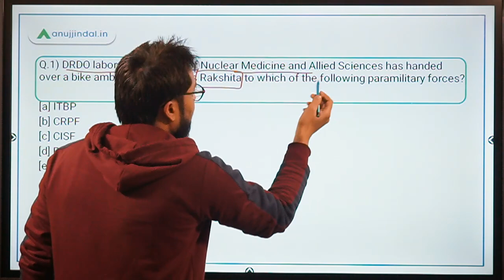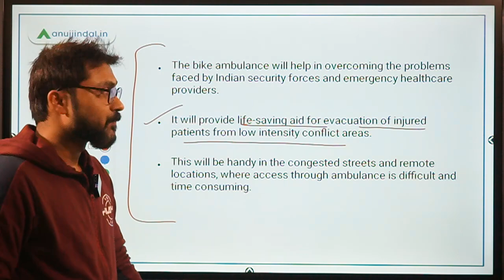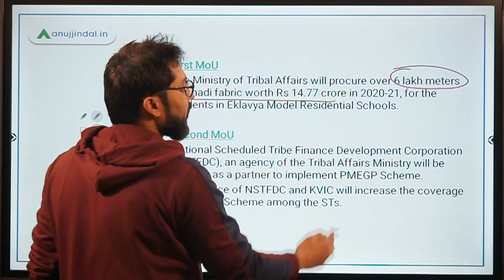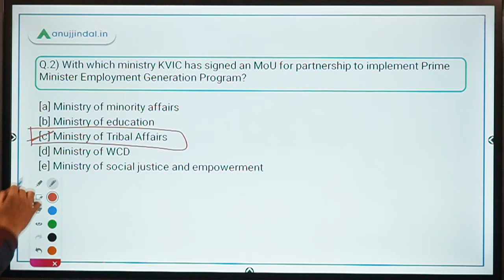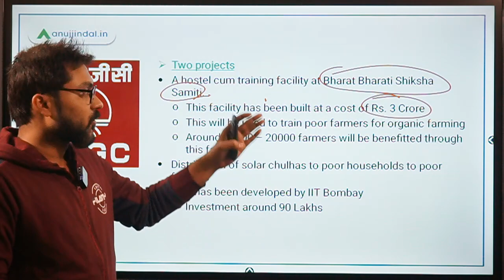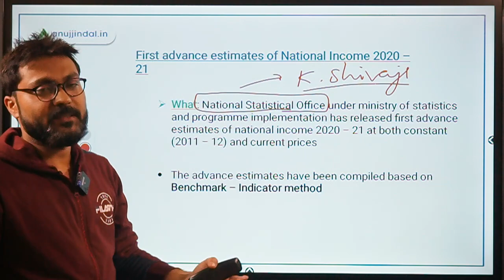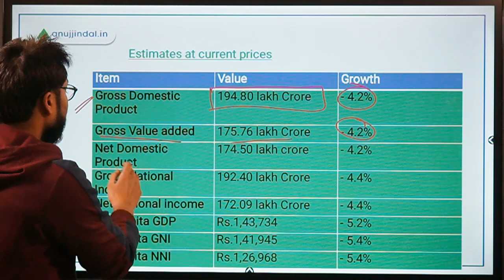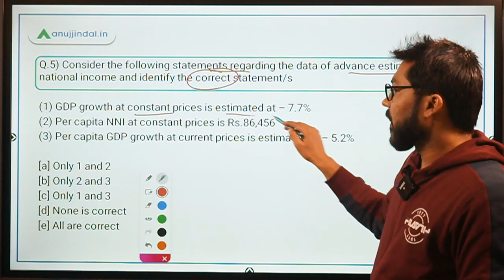PIB 247 | First Advance Estimates of National Income | Current Affairs | Day 198 - by Manish Mishra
In this session, we will discuss about Rakshita Ambulance, MoU between KVIC and Ministry of tribal affairs, Welfare projects of ONGC, and First Advance estimates of national income.